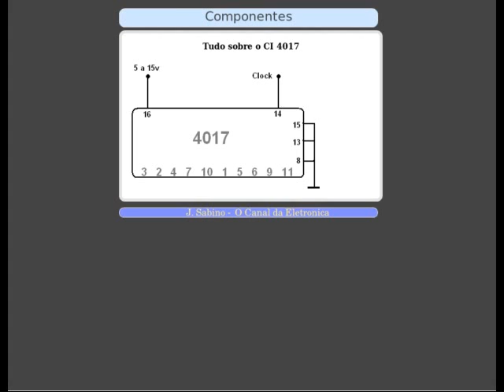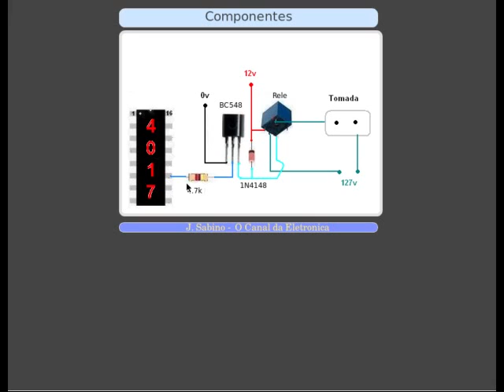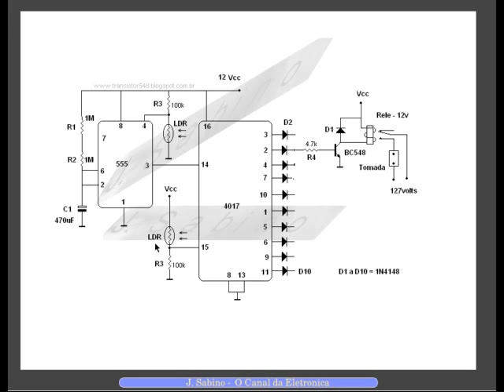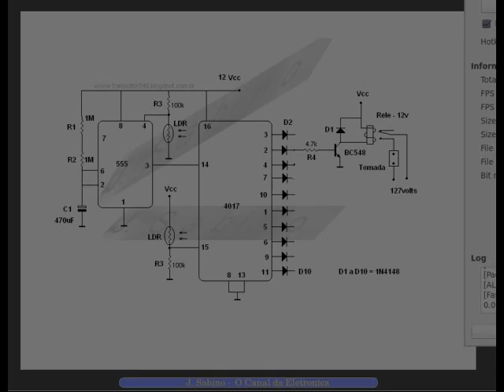Vd185 - Ligando um Eletrodomestico no 4017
Neste video mostro como ligar quaquer eletrodomestico no 4017, para conseguir o controle sobre o  tempo de ligado e desligado do mesmo.